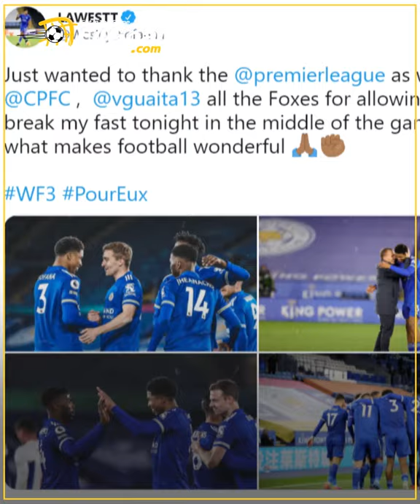إيقاف مباراة في الدوري الإنجليزي للسماح لمدافع ليستر بكسر صيامه في رمضان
حدث تاريخي في الدوري الإنجليزي بإيقاف مباراة ليستر سيتي وكريستال بالاس للسماح بـ ويزلي فوفانا بكسر إفطاره خلال رمضان.
المدرب بريندان رودرجرز أشاد بشدة بلاعبه الفرنسي الشاب